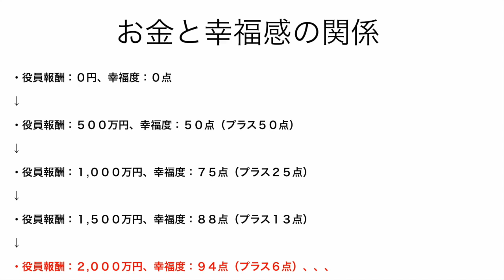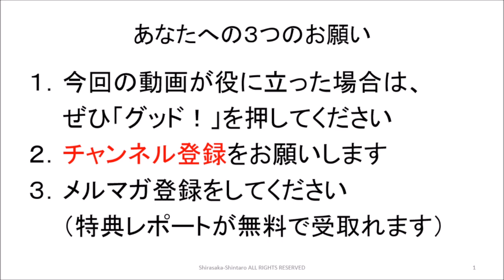お金と幸福感の関係とは？